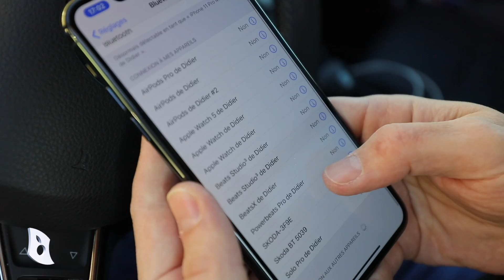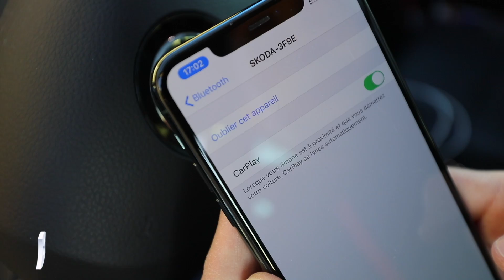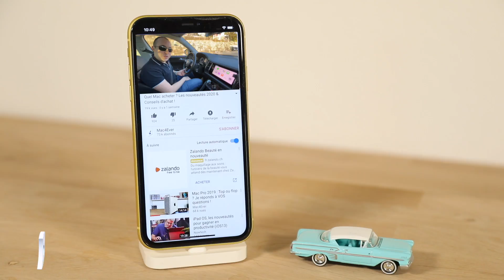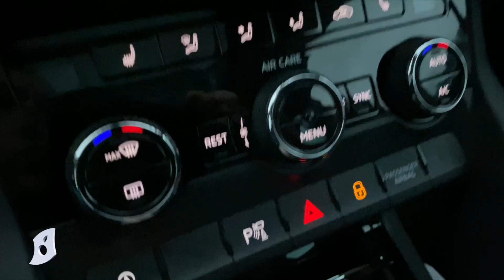Ce boitier rajoute CarPlay WiFi à votre voiture ! - Test de Re-Stream / CPLAY2Air / Carlinkit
Téléchargez Raid gratuitement ✅ Mobile ✅ PC Commencez avec💰50K argent et obtenez un Champion épique gratuit 💥 au jour 7 du programme “Récompenses pour le nouveau joueur"